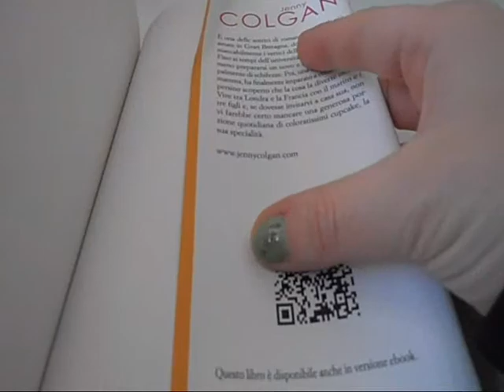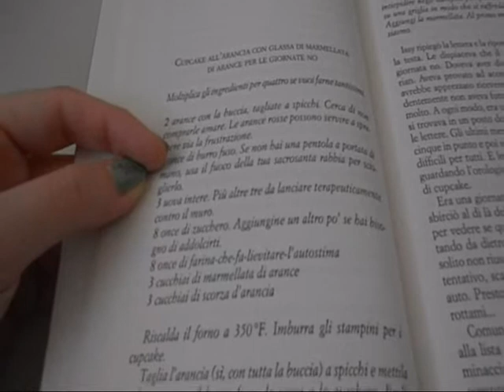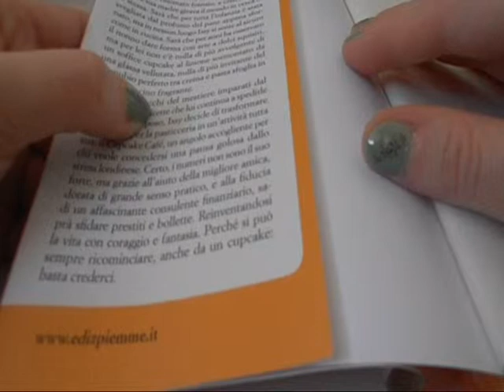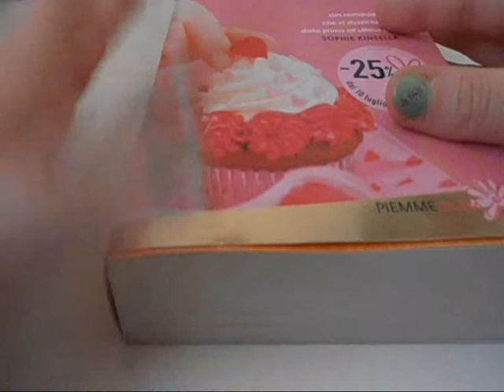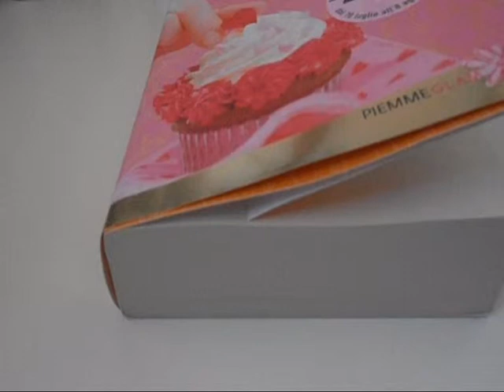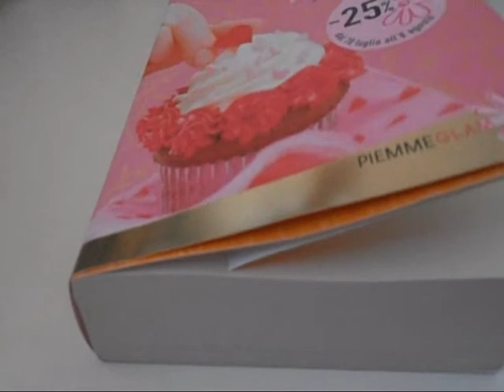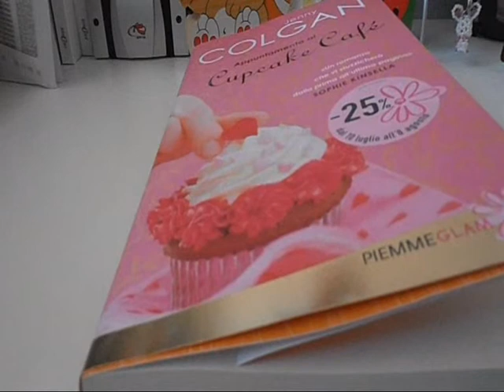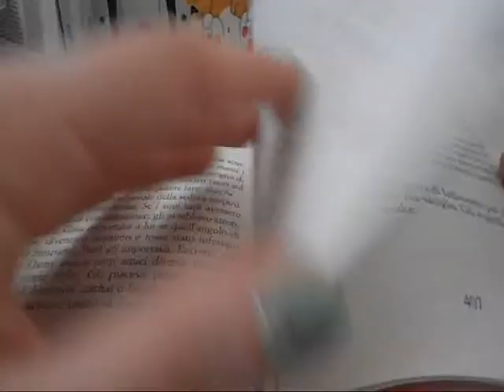3# RECENSIONE LIBRO: Appuntamento al Cupcake Cafè :)